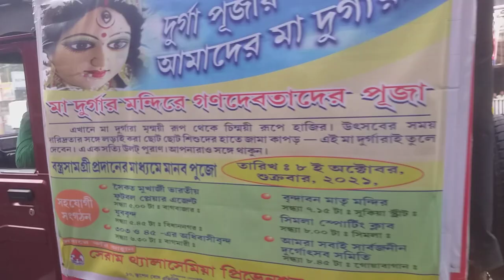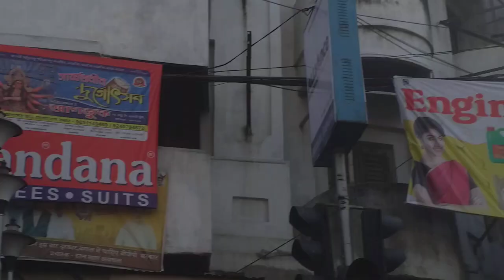GLOBE VIDEO মা কে আমাদের পূজা প্রাঙ্গনে নিয়ে আসার উদ্দেশে ।।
মা কে আমাদের পূজা প্রাঙ্গনে নিয়ে আসার উদ্দেশে ।।